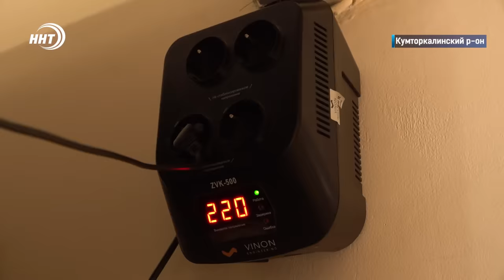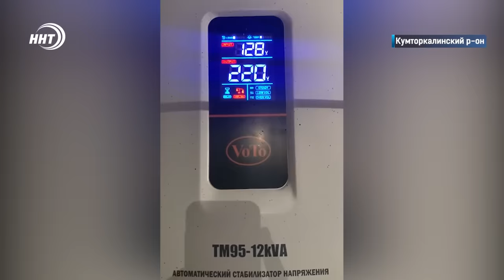Новости Дагестана за 24.05.2023 год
Краткий анонс программы:
1. За чертой бедности! Росстат назвал число малоимущих граждан России. Какое место среди регионов занимает Дагестан, смотрите в выпуске.
2. Перепады с последствиями. Жители села Учкент Кумторкалинского района жалуются на постоянные скачки напряжения в сетях.
3. Артефакты возвращаются домой. В аэропорту Казани проводили в Махачкалу реликвии Пророка Мухаммада и его сподвижников.